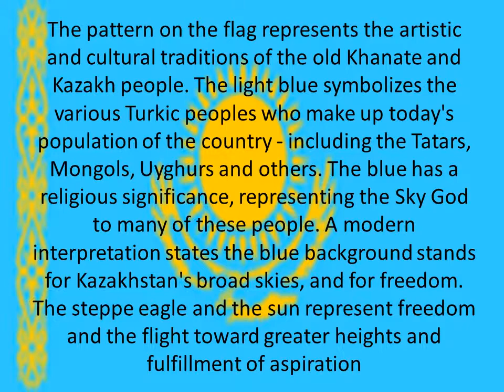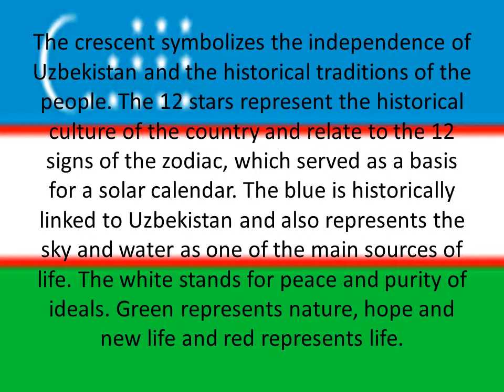Flags of north asia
There are conflicting views on the meaning of the Armenian flag's colors. The most recognized meaning of the Armenian flag is that the red symbolizes the blood spilt by Armenian soldiers in defense of their country; the orange symbolizes the fertile soil and the farmers that work on it; and the blue represents the sky. Another theory states that the colors mean: red - the sun's energy; blue - the clear sky; and orange - the wheat at harvest.
Blue represents the aspiration to Turkization; Green represents the aspiration to Islamization; Red represents the aspiration to modernization and progress, following the European example.
The central design element of the "Five Cross" flag is the St. George Cross in the middle of it. The St. George Cross is still used as the national flag of England. St George is the patron saint of Georgia. According to Georgian scholar Giorgi Gabeskiria, the four small crosses were probably added during the reign of Giorgi V who drove out the Mongols. Around that era, the new flag design was adopted as a variation of the Jerusalem cross, a symbol used by crusaders in the Holy Land, which also used a central cross with four smaller "crosslets" in its four corners. The crosses are said to have represented the five Holy Wounds of Christ.
The pattern on the flag represents the artistic and cultural traditions of the old Khanate and Kazakh people. The light blue symbolizes the various Turkic peoples who make up today's population of the country - including the Tatars, Mongols, Uyghurs and others. The blue has a religious significance, representing the Sky God to many of these people. A modern interpretation states the blue background stands for Kazakhstan's broad skies, and for freedom. The steppe eagle and the sun represent freedom and the flight toward greater heights and fulfillment of aspiration
The sun represents light, infinite nobility and eternity. The red background is believed to be the color of the national hero Manas the Noble, who united the 40 tribes of Kyrgyzstan, which are represented by the 40 rays emanating from the sun symbol.
The red stripe represents Tajikistan's independence and the land itself. The white represents the country's purity and the cotton industry which is an important part of the Tajik economy. The green represents Tajikistan's agriculture. The crown and stars symbolize Tajik sovereignty, the union of workers and the unity of Tajikistan's social classes.
The green base represents Islam and the crescent symbolizes a bright future and hope. The five stars symbolize the five regions or Turkmenistan as well as the five human senses: hearing, sight, smell, taste and touch. The five carpet designs represent the traditions of the country and are a national symbol.
The crescent symbolizes the independence of Uzbekistan and the historical traditions of the people. The 12 stars represent the historical culture of the country and relate to the 12 signs of the zodiac, which served as a basis for a solar calendar. The blue is historically linked to Uzbekistan and also represents the sky and water as one of the main sources of life. The white stands for peace and purity of ideals. Green represents nature, hope and new life and red represents life.